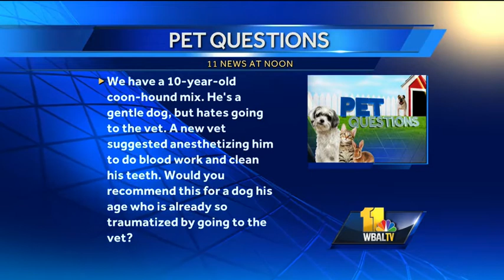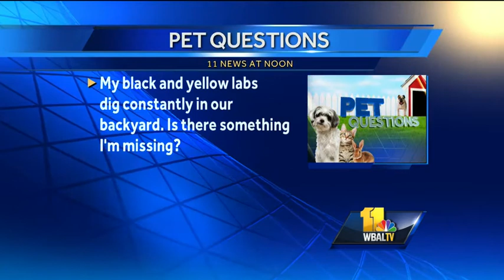May 16: Adorable Lab helps answer pet questions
Dr. Keisha Hayward from Falls Road Animal Hospital answers pet questions about how to deal with a dog traumatized by going to the vet, if it's a myth that eating grass causes dogs to throw up, and what makes some Labs want to constantly dig in the y